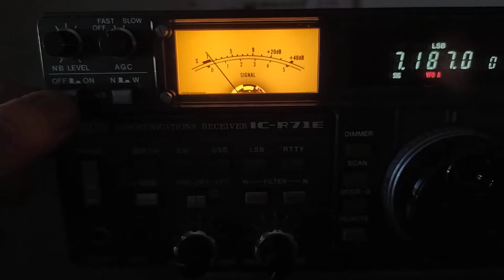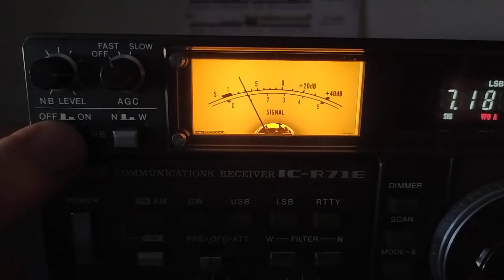Noise Blanker of ICOM IC-R71E - SWL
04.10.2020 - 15:34 UTC - 7187 kHz LSB

Reception at QTH: PALERMO

Receiver: ICOM IC-R71E
Antenna: long wire + balun 9:1 Nooelec